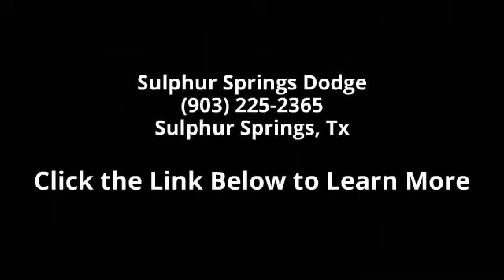2007 Dodge Ram 3500 ST - Sulphur Springs Dodge - Sulphur ...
Trailer Tow Group (Class IV Receiver Hitch), Cummins 6.7L I6 Turbodiesel, 4 Wheel Drive, and ABS brakes. Diesel! A great deal in Sulphur Springs! This 2007 Ram 3500 is for Dodge nuts looking high and low for that perfect truck. New Car Test Drive said it "...offers big power and big capabilities. It's responsive and comfortable as an every day driver and it's ready to do some serious work when called upon. Ram's distinctive styling makes it stand out in a rapidly improving field..." The precision-tuned Cummins 6.7L I6 Turbodiesel engine provides the very essence of performance, delivering substantial horsepower and torque. We are everyday people treating our customers like family!